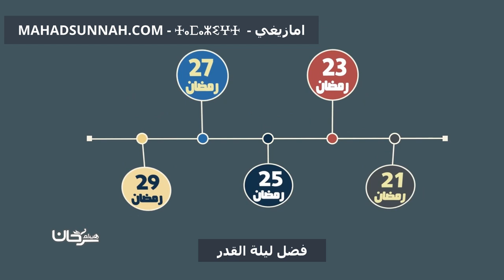فضل ليلة القدر - بالامازيغية